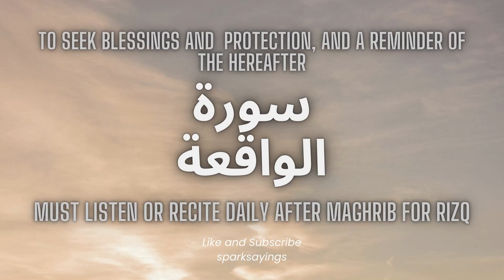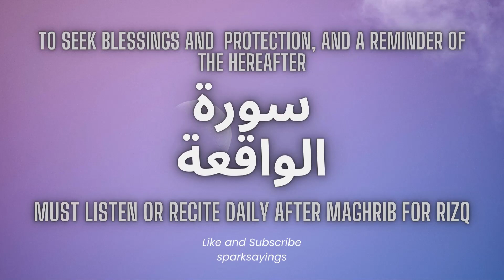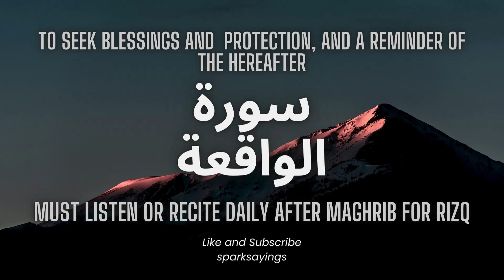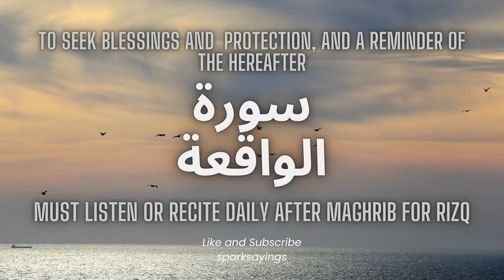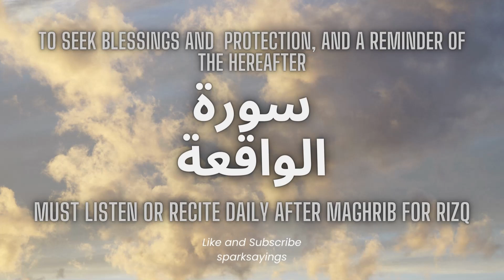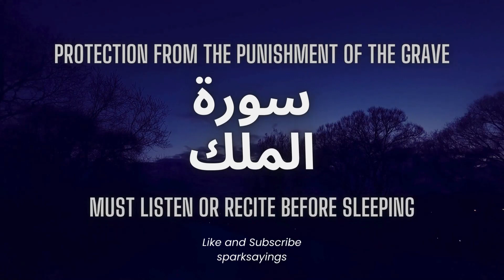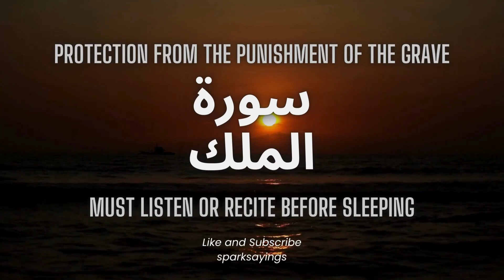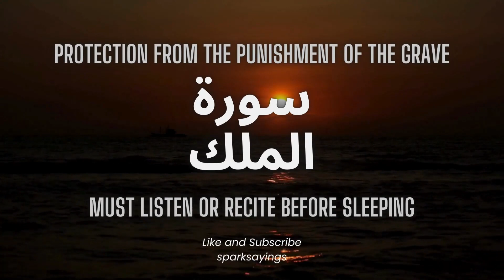Surah Waqiah | Surah Mulk | Beautiful Recitation | By Walid Marei Al Shehri